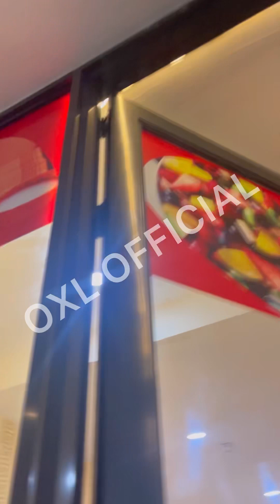He lied about love ❤️ and she said yes ooo